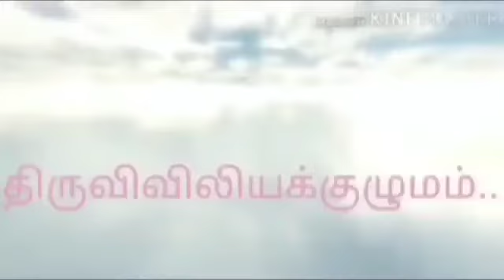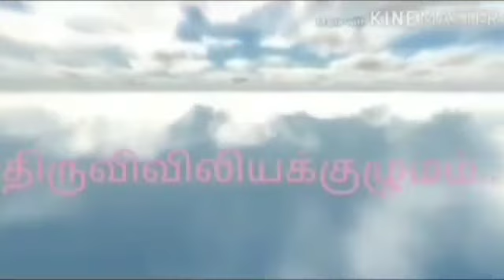பாஸ்கா 5ஆம் வாரம் புதன்கிழமை - இறைவார்த்தைகள்- மறையுரை- திருவிவிலியக்குழுமம்...